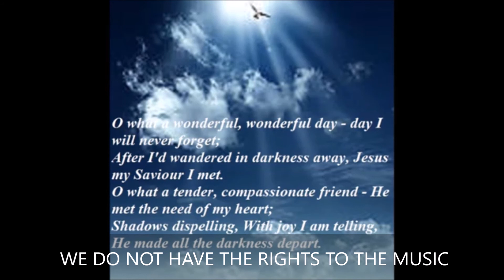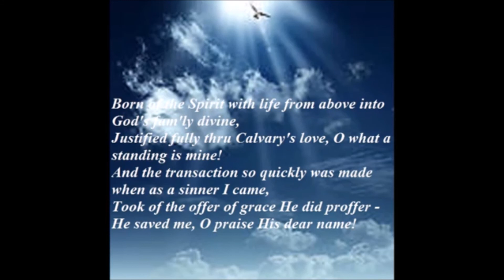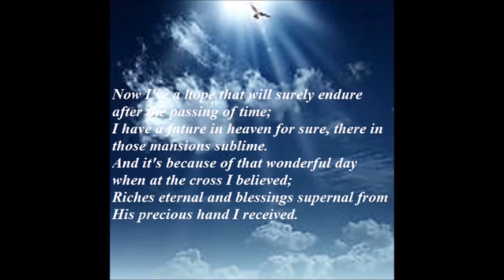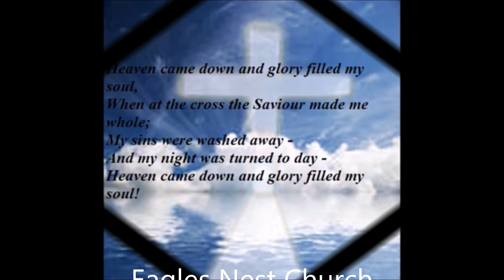The time of Reward